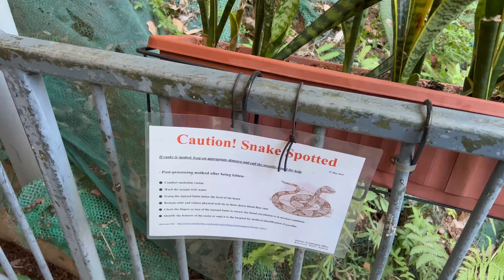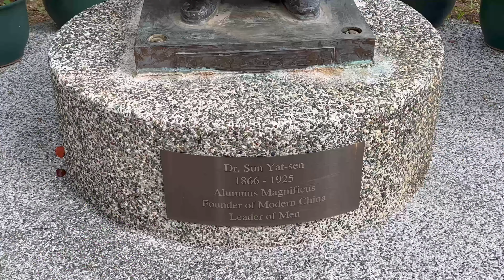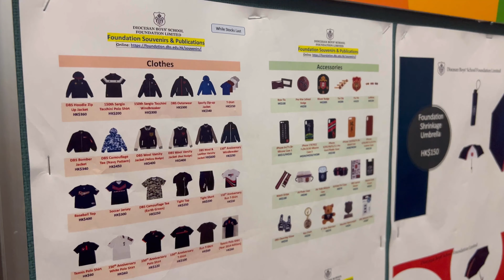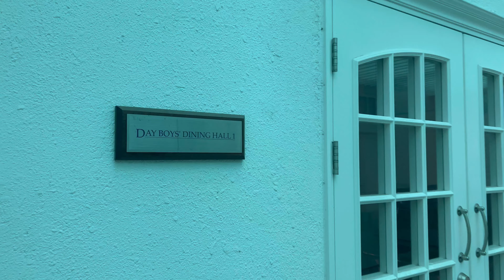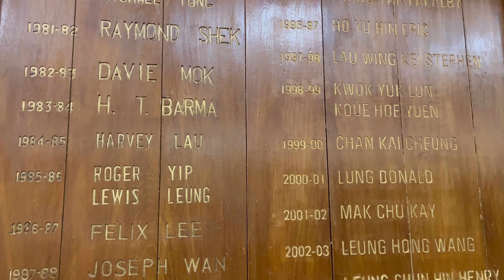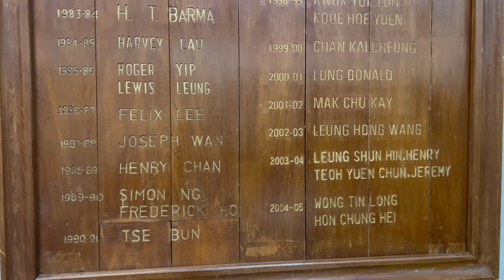拔萃男書院｜賣物會開放日｜虎爸虎媽參觀傳統名校好時機～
garden fete
DBS garden fete
diocesan boys’ school
Hong Kong
secondary school
#2022 garden fete

The Diocesan Boys' School is a day and boarding Anglican boys' school in Hong Kong, located at 131 Argyle Street, Mong Kok, Kowloon near Mong Kok East station. Founded in 1869, it is one of the oldest and most prestigious secondary schools in the city.